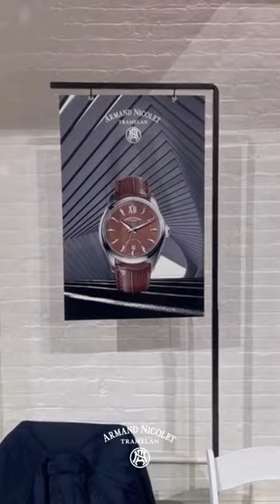WindUp Watch Fair | Armand Nicolet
The three days of Wind Up Watch Fair were a unique experience: you were so many to visit our stand, touch with your hands the watches that tell the story of Swiss craftsmanship and be amazed by the new collection exhibited for the first time in public. See you at the next edition, New York! Thank you all.